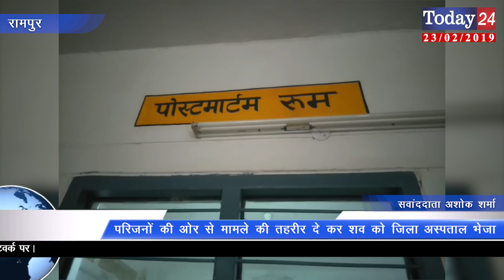पिक अप की टक्कर से घायल युवक को डंपर ने रौंदा एक की मौत तीन घायल | Today24